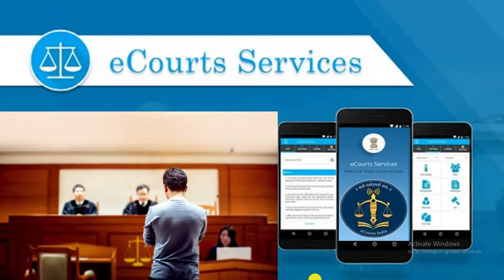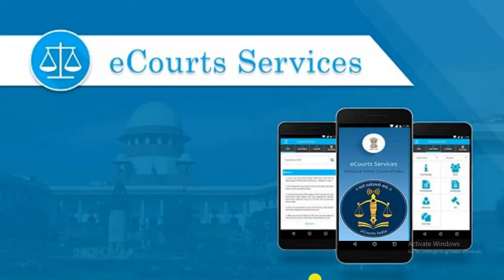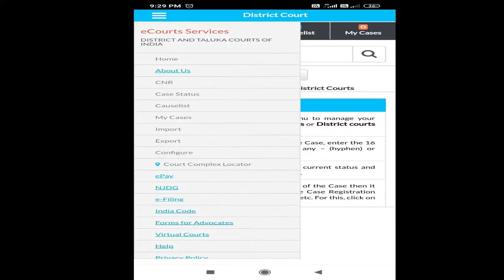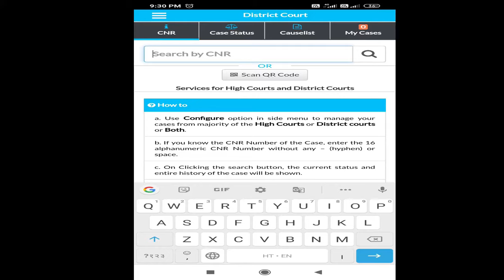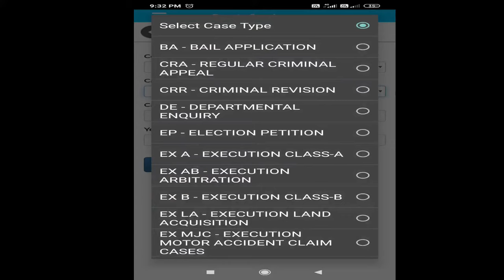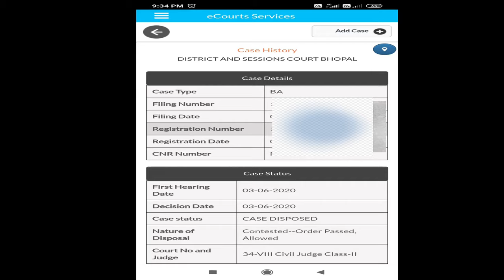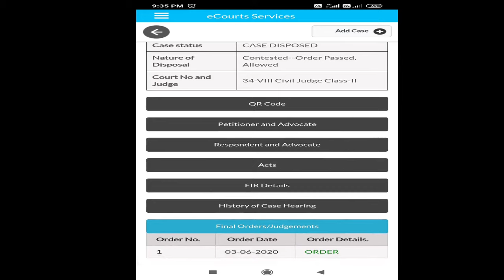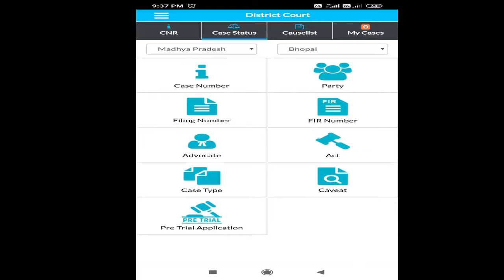e Court/कोर्ट केस की तारीख कैसे देखें e court service क्या है I कोर्ट केस की पेशी तारीख कैसे देखें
How to check case status on eCourts Services Apps in Hindi

eCourts Services :-

•eCourts Services App is useful to Citizen, Litigants, Lawyers, Police, Government Agencies and other Institutional Litigants.
•In the App services are given under different caption viz. Search by CNR, Case Status, Cause List and My Cases.
•CNR is unique number assigned to each case filed in District and Taluka Courts in the Country, through Case Information System. Simply by entering the CNR one can get the current status and details of the case.
•Case Status can be searched by various options like Case Number, Party Name, Filing Number, FIR Number, Advocate Name, Relevant Act of the Case and Case Type.
•All above options are shown in the App with identifiable separate icons under the Case Status tab
•Initial search result of case status is displayed with Case Number and names of parties. This helps litigants and lawyers to confirm the identity of the case before they enter into details of the Case.
•Once link of case number is clicked current case status and entire history of the case is displayed with expandable view captions.

oCase Details caption shows information of Case Type, Filing Number, Filing Date, Registration Number, Registration Date and CNR Number.
oCase Status Option shows information of First Hearing Date, Next Hearing Date, State of Case, Court Number and Designation of Judge.
oExpandable view captions viz. Petitioner and Advocate, Respondent and Advocate, Acts, History of Case Hearing, Judgment and Order, Transfer Details can be viewed when user clicks any of these expandable captions.
oThe “History of Case Hearing” caption shows entire history of the case from first date of hearing to current date of hearing. When we click date of hearing shown in the form of link, it will show business recorded on clicked date.
oJudgment and Order caption shows links of all judgments and orders passed and uploaded in the selected case. Link of the Judgment and order can be clicked to view the same.
o“Add Case” button can be seen while viewing the case history, on the top right corner “. Any case can be saved with the help of Add Case button. Once a case is added, the button changes its appearance and caption to Saved Case.
•In the option named Advocate under Case Status, information can be searched by name of Advocate or his bar Code. Once Bar Code of any advocate registered with system is entered, it generates list of all cases wherein his name is tagged with the case.
•Date Case List is unique cause list option which generates cause list all cases of Advocate listed before all courts in the Complex.
•Once a case is added or saved, it is shown in My Cases. Saved Cases can be viewed in My Cases tab of the app.
•Litigant or Lawyer can save all cases of his interest, which will be shown under My Cases tab with name of establishment showing number of cases saved in that establishment. This helps them to create and manage Portfolio of their cases or Personal Case Diary for further use.
•Today’s Cases button shown under My Cases tab provides facility to view only today’s listed cases from all cases saved under My Cases. One can select another date to see the cases listed on selected date.
•When case details are accessed through My Cases, it gives option to “Remove Case” .
•Refresh button is given adjacent to Today’s Cases to update the information saved under My Cases.
•If any case is not updated or refreshed because of connection issue, App will show this information as “connection error”.
•Cause List option generates cause list of selected Court. By default current date is selected for generating cause list. However, one can change this date to any recent future date.
•Backup facility is provided to take backup of saved cases on mobile Device
oBy using Export option backup can be taken in text file format on device
oBy using Import option data can be restored in My cases tab.